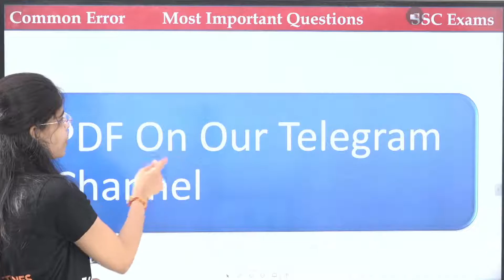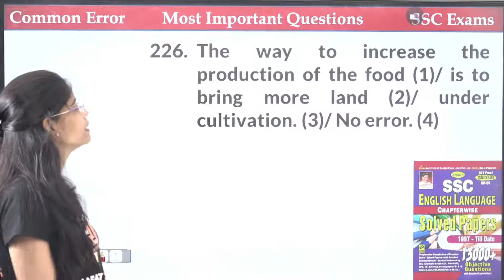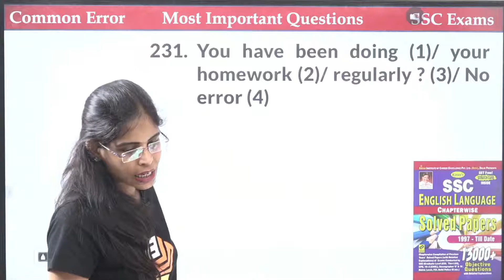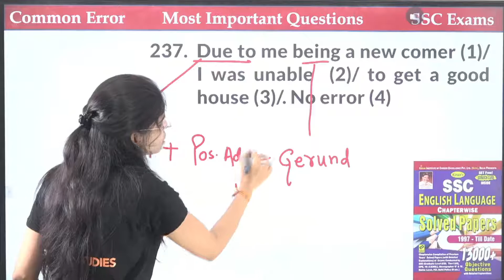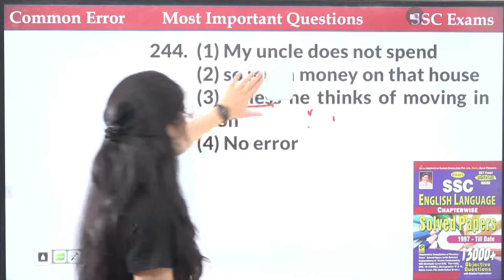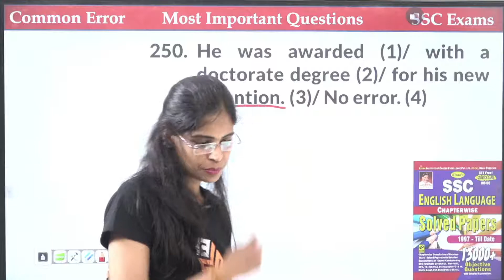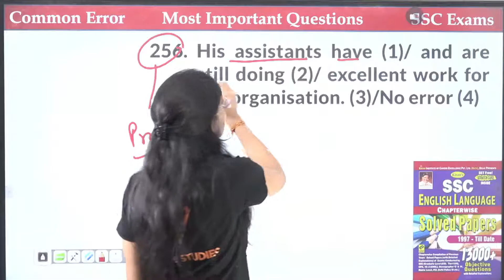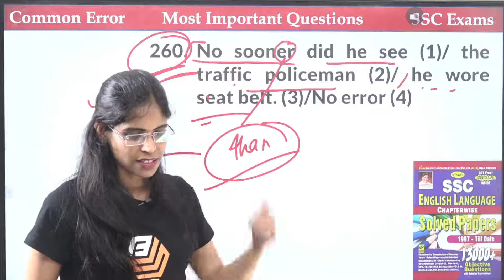Copy of Kiran Book Common Error | Class 7 | Soni Mam |Bharat Studies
Content: Kiran Book Common Error |  Class 6|  Soni Mam | Bharat Studies